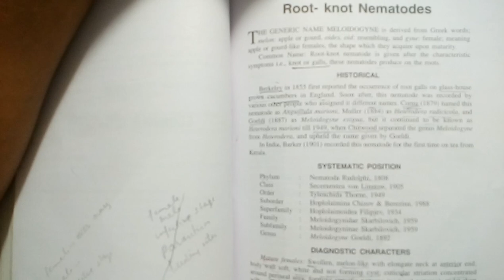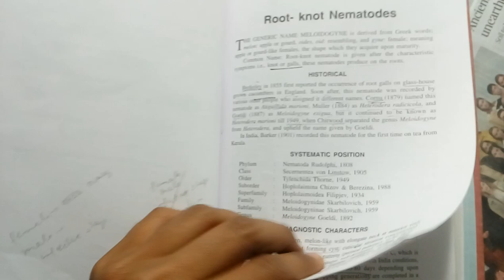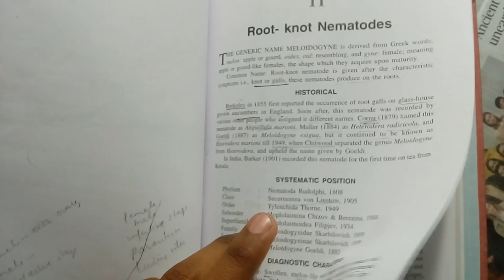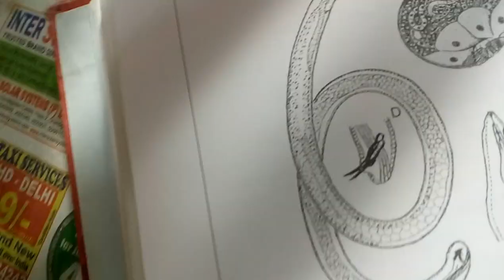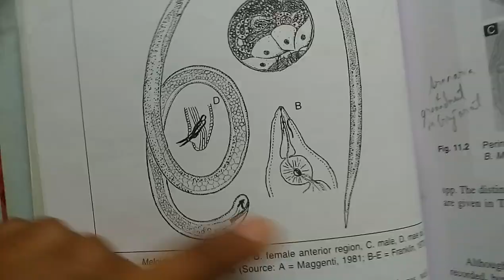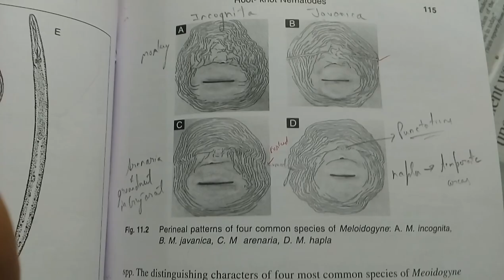Root knot nematode ( Meloidogyne sp)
Root knot nematode introduction
Their perineal patterns.